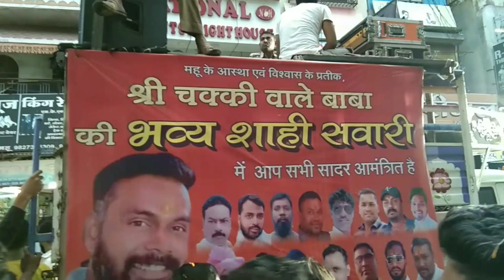श्री चक्की वाले बाबा की भव्य शाही सवारी महू | Hoshiyar Singh Vlog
Shrimad Bhagwat Katha by Jaya Kishori Ji From Mhow, Dr. Ambedkar Nagar, Indore, Madhya Pradesh 3 to 9 August 2023
जया किशोरी जी श्रीमद् भागवत कथा, महू, डॉ. आंबेडकर नगर, इंदौर, मध्य प्रदेश